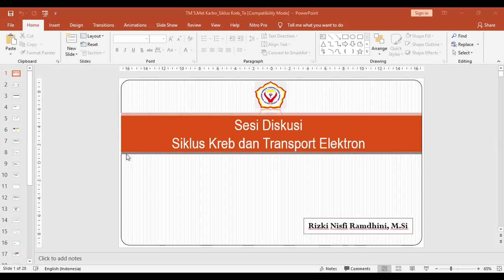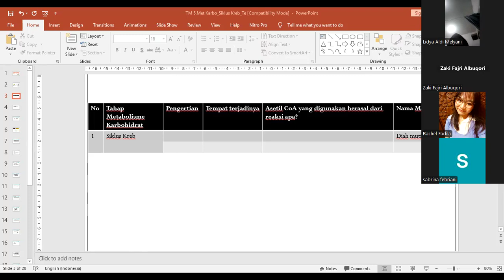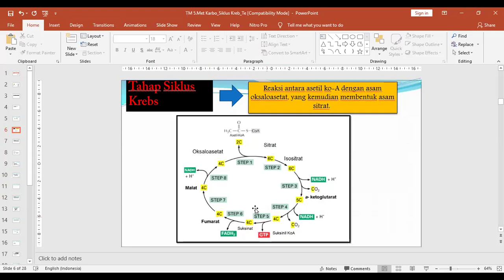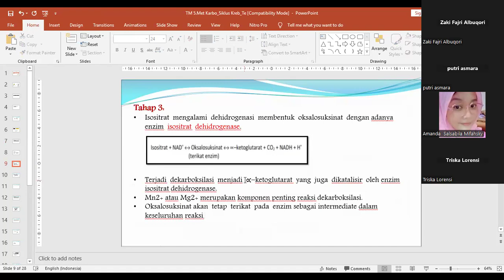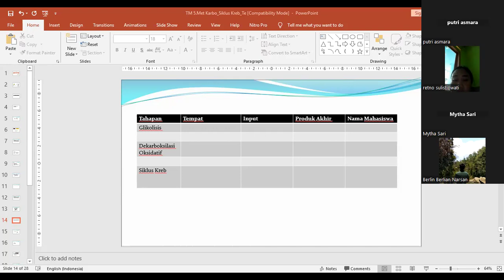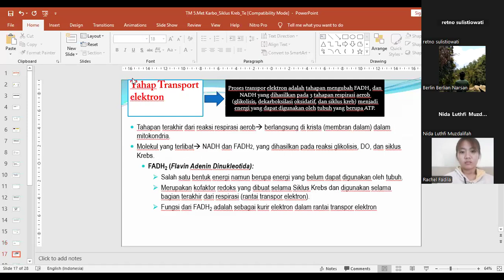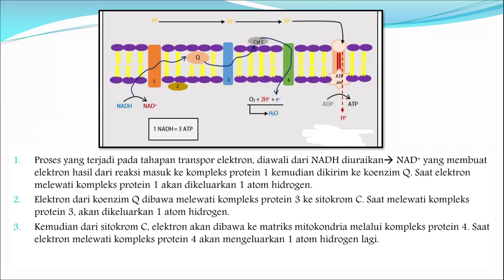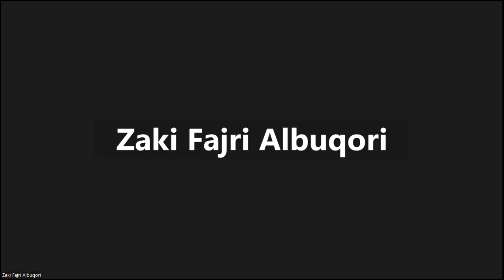Kuliah Biokimia (Tanya Jawab Bab Metabolisme Karbo-Siklus Kreb Transport e-) Ganjil 24-25